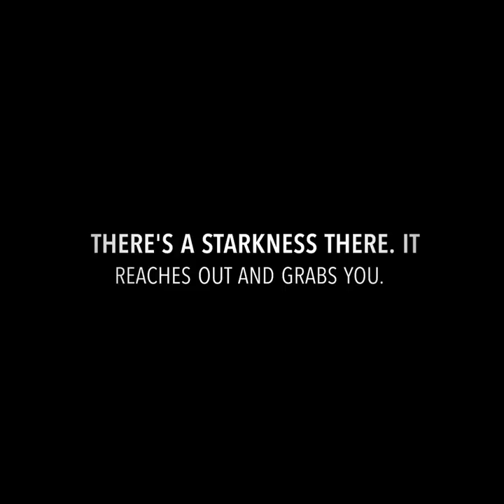6033E734 F006 4838 9796 8D627935F1BD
Looking back 1965 Faster Pussycat Kill Kill